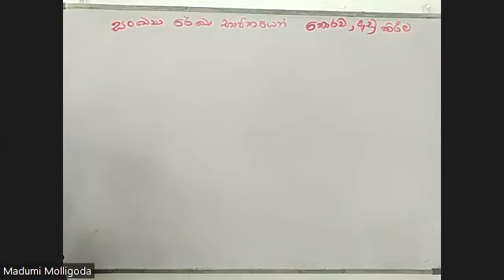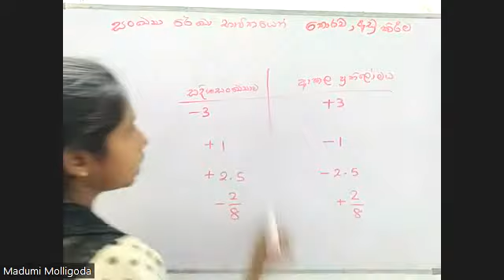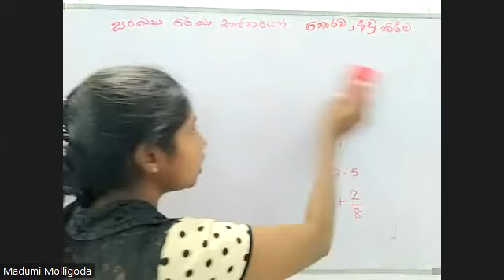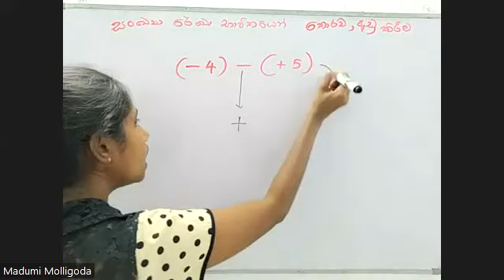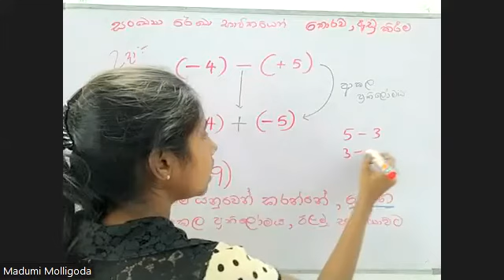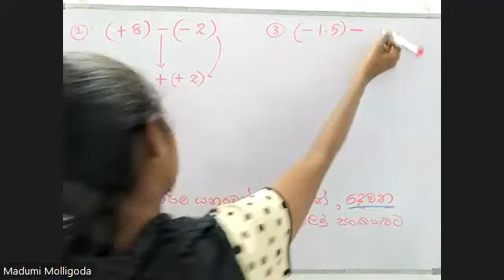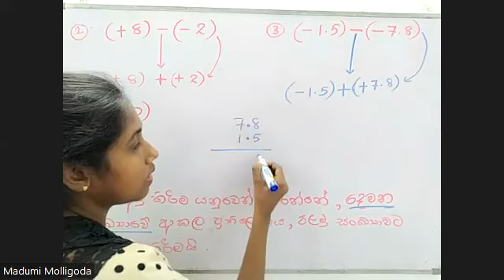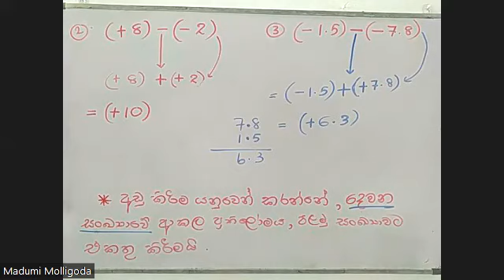ගණිතය 8 ශ්‍රේණිය (2022) - සදිශ සංඛ්‍යා ( 03 කොටස - අඩු කිරීම)